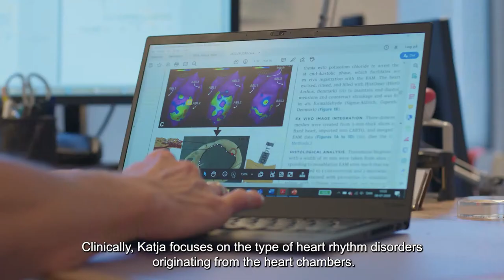Honorary doctorate 2021: Professor Katja Zeppenfeld (Faculty of Health)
Katja Zeppenfeld is a professor of clinical electrophysiology and head of the clinical electrophysiology research and treatment centre in Leiden, The Netherlands. She is one of just a handful of female elite researchers within cardiology, and she is widely recognised as one of the top three researchers within electrophysiology in the world. She publishes in leading cardiology journals and is one of the most widely cited researchers in the field.
Zeppenfeld has contributed to the development of new methods of ablation, a procedure for the treatment of abnormal heart rhythms (arrhythmias) that uses either heat or freezing of the abnormal tissue causing the arrhythmia. She has developed new procedures that combine cardiac-magnetic resonance with ablation, which improves outcomes for patients with arrhythmias.
She has extensive clinical experience with ablation of ventricular tachycardia (a life-threatening arrythmia caused by abnormal electrical activity in the lower chambers of the heart. This condition is on the rise, so this specialisation is a high priority at the department.